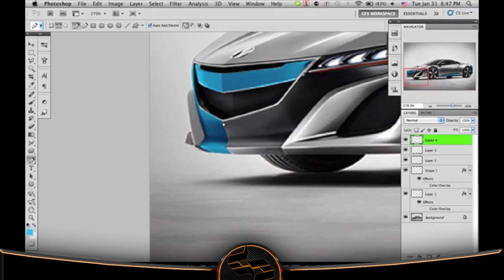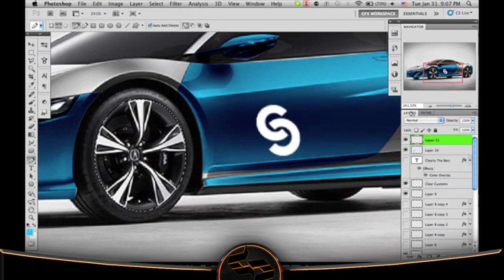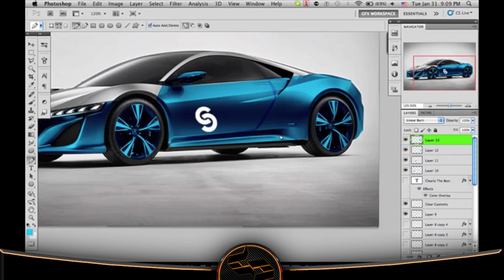"The Clear Car" Speed Art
A customs Car for Clear Customs